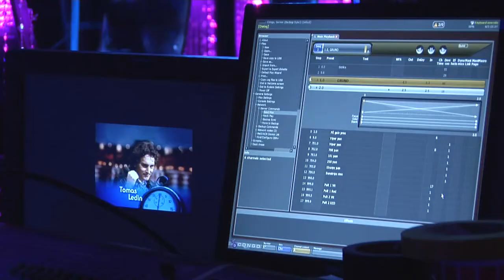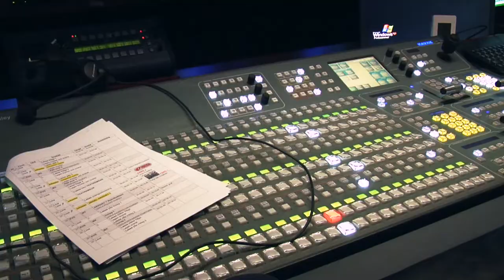Backstage på Doobidoo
Ett backstageinslag som jag filmade och redigerade under min avslutande praktik i journalistik och medieproduktion. Programledaren Lasse Kronér intervjuas och du får följa med bakom kamerorna i förberedelserna av SVT:s program Doobidoo. Foto och redigering: Philip Johnsson.